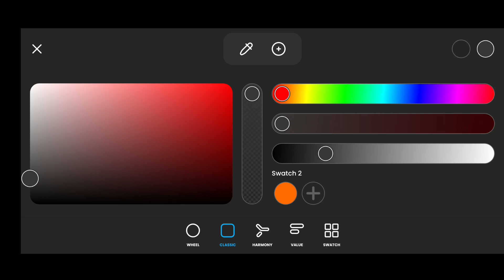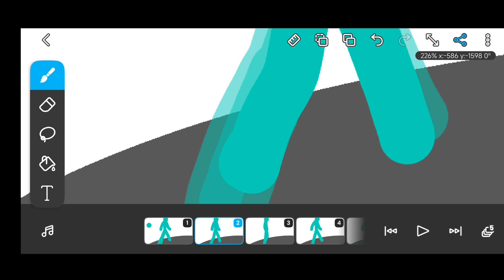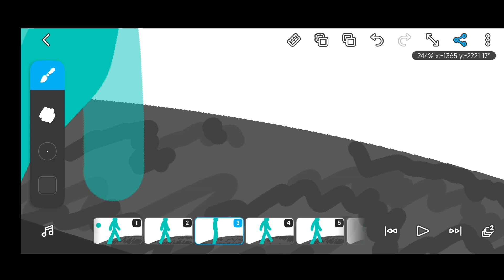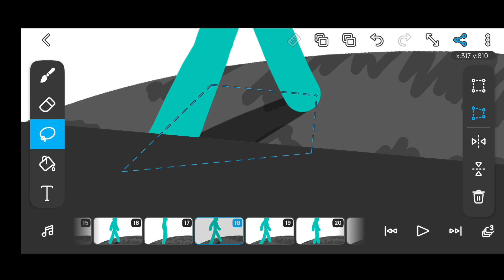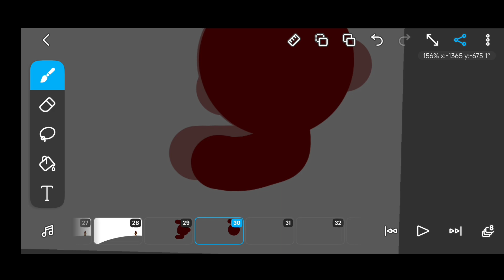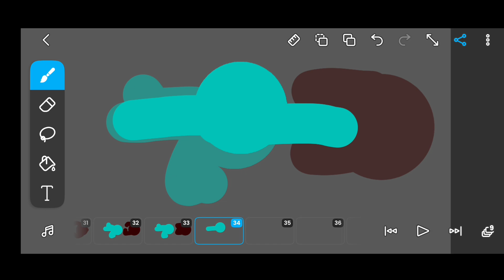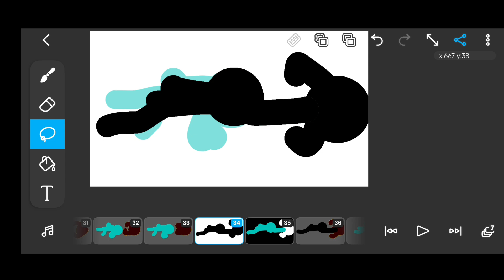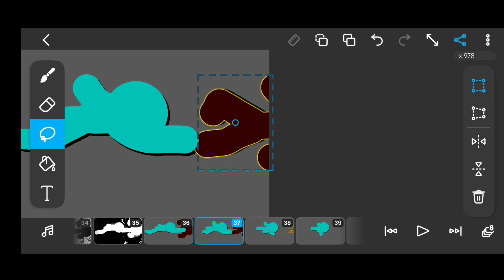TUTORIAL de ANIMAÇÃO 3D (FlipaClip)